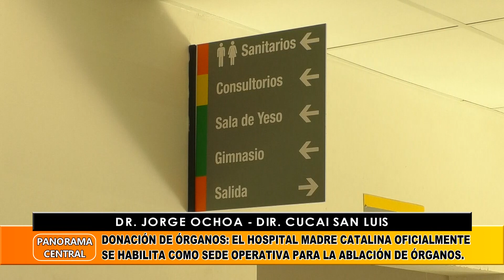Donación De Órganos: El Hospital Madre Catalina Oficialmente Se Habilita Como Sede Operativa.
Stella Esnaola - Dir. Medicina Del Interior (Ministerio De Salud).
Dr. Jorge Ochoa - Dir. CUCAI San Luis.
Donación De Órganos: El Hospital Madre Catalina Oficialmente Se Habilita Como Sede Operativa Para La Ablación De Órganos.
Donación De Órganos: La Situación En La Provincia De San Luis.
Insumos En Hospital: Señala Que La Situación Se Normaliza. El Gobierno Provincial Está Supliendo Los Faltantes Que Hay Desde Nación.